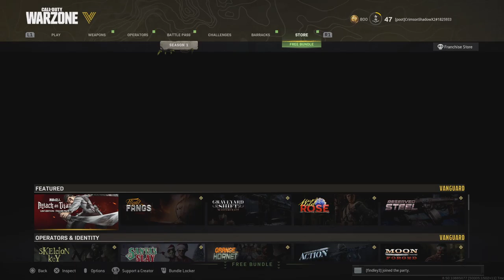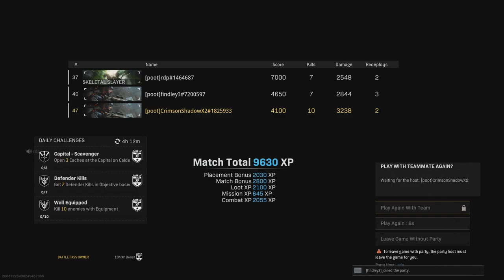Call of Duty: Modern Warfare_20220120224731